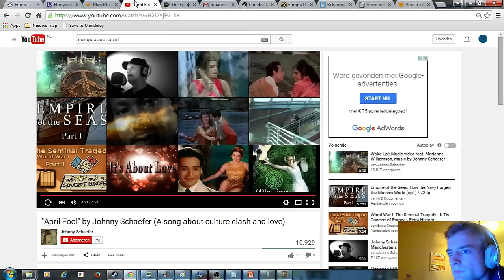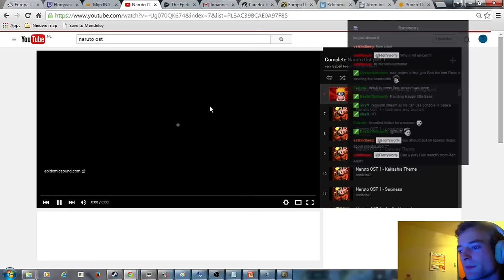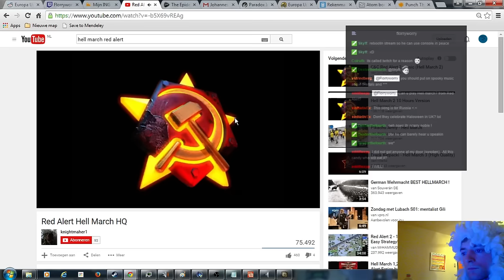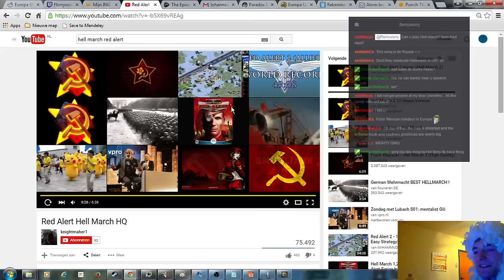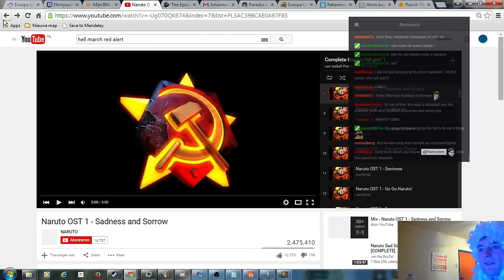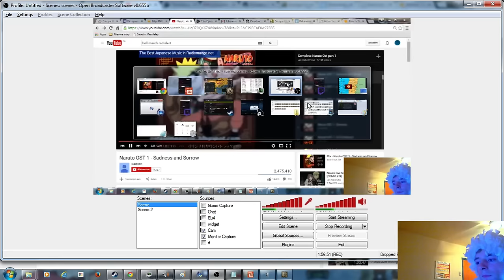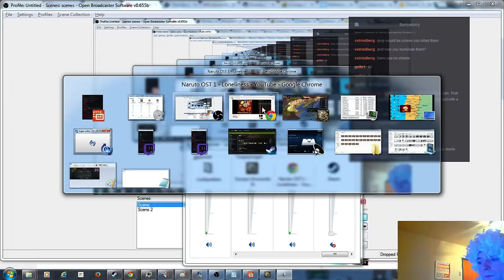Ryukyu, 3 Mountains achievement Part 17